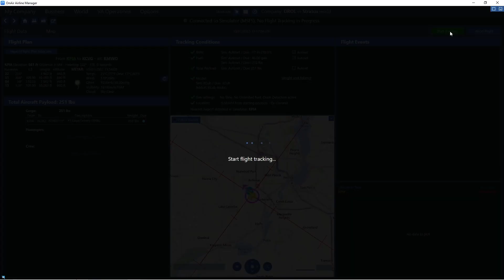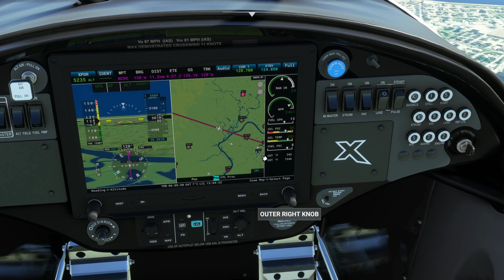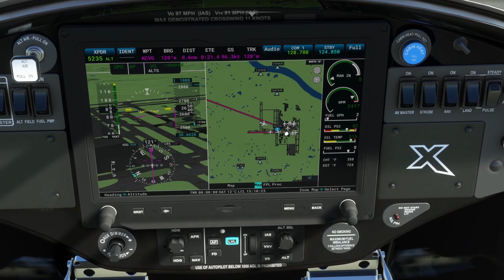Microsoft Flight Simulator 2020 OnAir Company Stratus (Ep 3) Cessna 172, KPIA TO KCVG